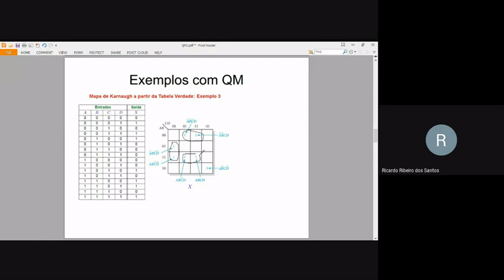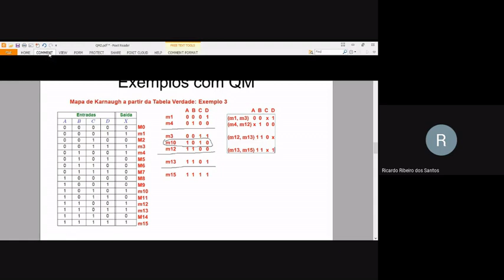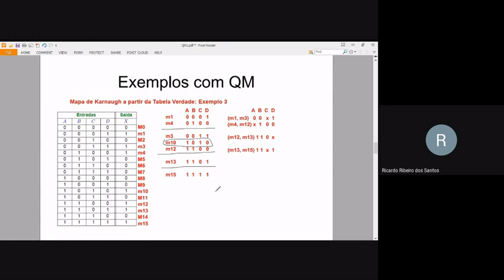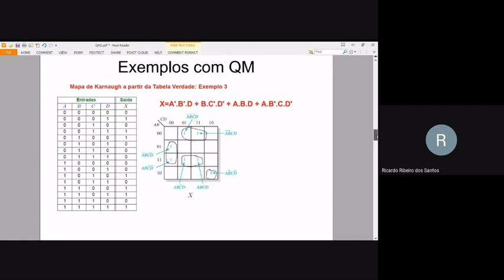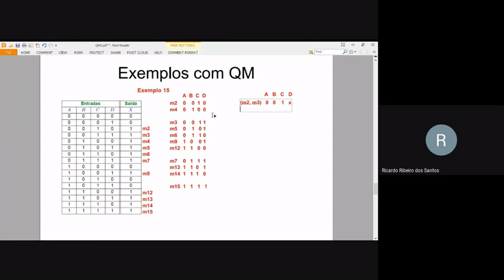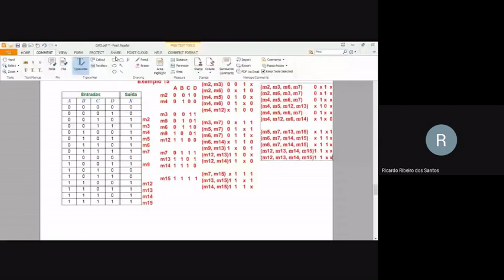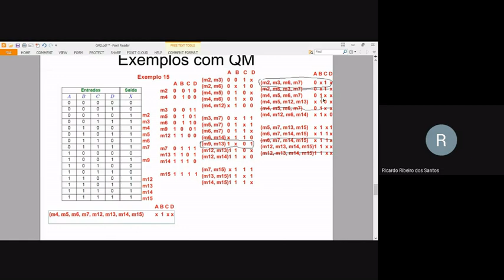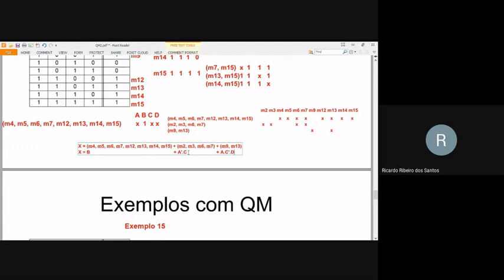Exemplo do Método Quine-McCluskey com 4 entradas/Quine-McCluskey example with 4-input circuits